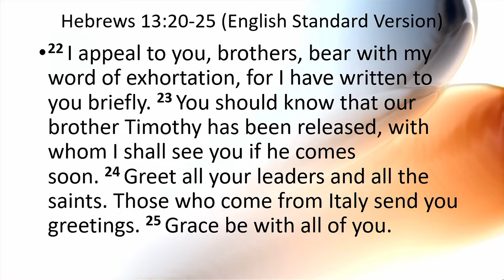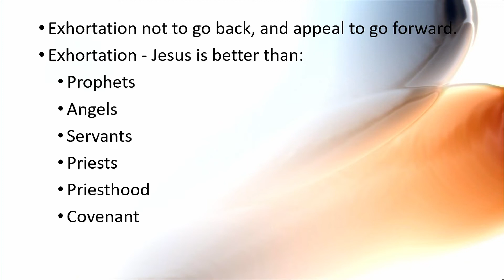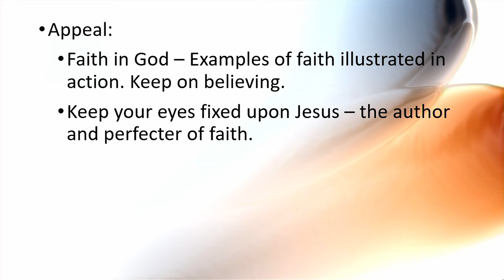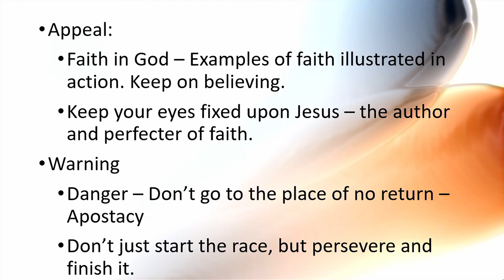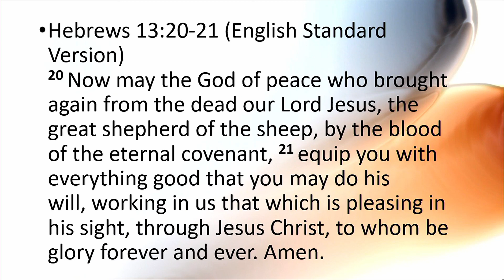Hebrews 13:22-25 "Hebrews Summary" Sherry Oommen @ TLC